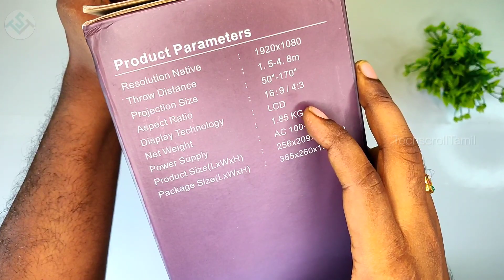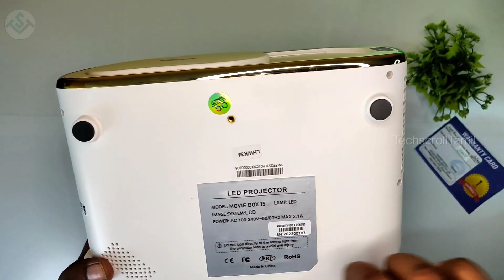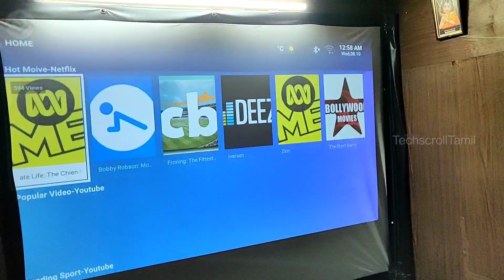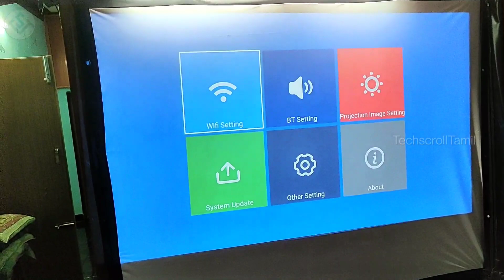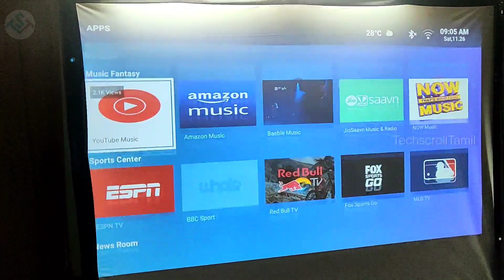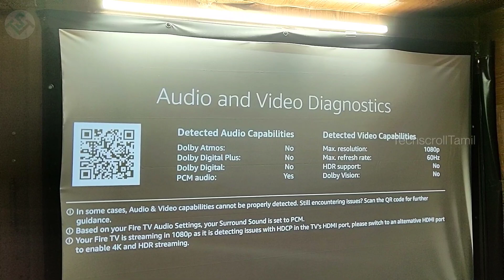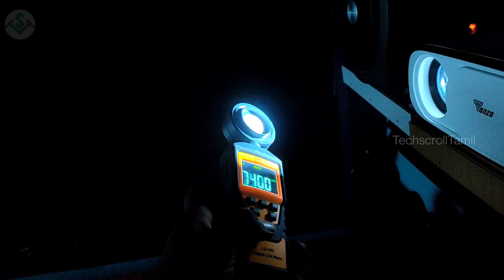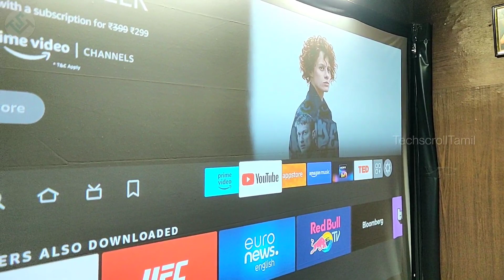இனி இது உங்க வீட்டு தியேட்டர் TONZO MOVIEBOX 15 PROJECTOR UNBOXING AND REVIEW IN TAMIL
This video is all about unboxing and review of Tonzo movie box 15 Projector in Tamil

* Projection technology: 6 Inch LCD

* Physical resolution: 1920×1080 pixel

* Keystone Correction: Auto keystone correction

* LED lamp life: 50,000 hours

* Brightness: 8500Lumens :: Android Version: 9.0 :: RAM: 1GB, ROM: 8GB

Other best projectors link

Egate O9

Egate O9 Pro

wzatco w6 polar

wanbo t4 max

Wzatco alpha 2

Egate K9 Pro Max

Wanbo X1

Wanbo T6 max

Zebronics Pixa Play 15

Zebronics Pixa Play 16

Visitek v12

Tonzo LS 418

Aun akey 7 Max